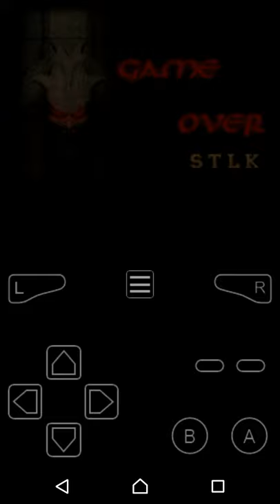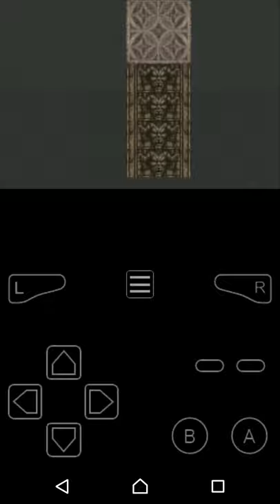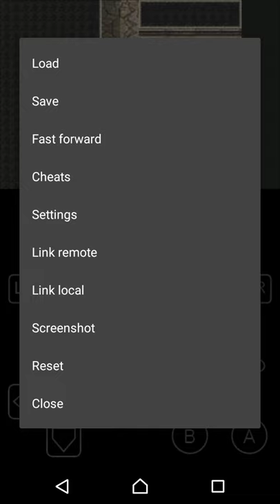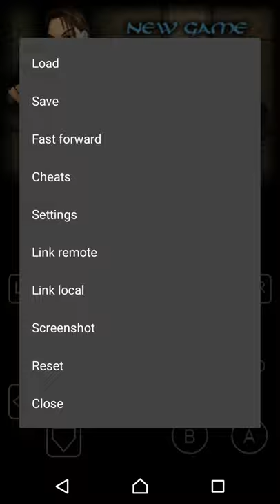Tomb Raider: The Prophecy - Level 26 - STLK | GBA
Great Game! I love it very very much! ow yeah! ;D